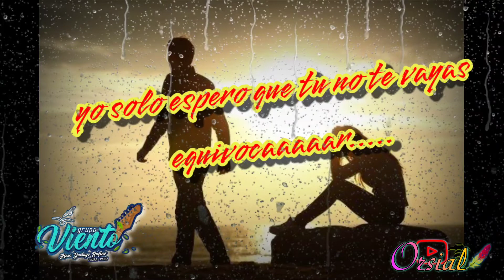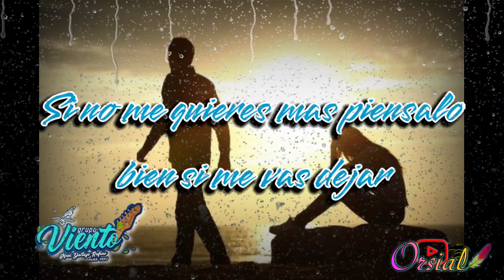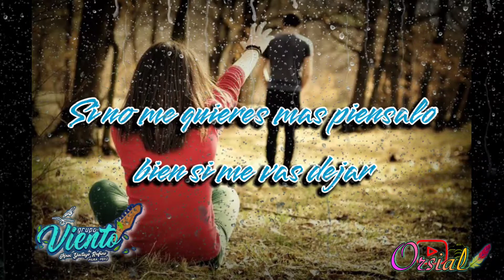si me me vas abandonar GRUPO VIENTO (PRIMICIA 2022)